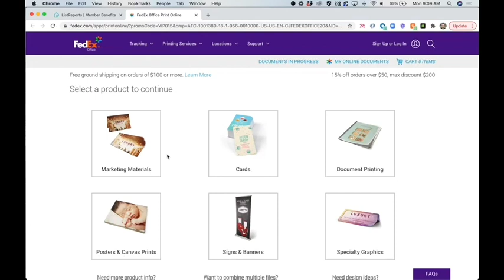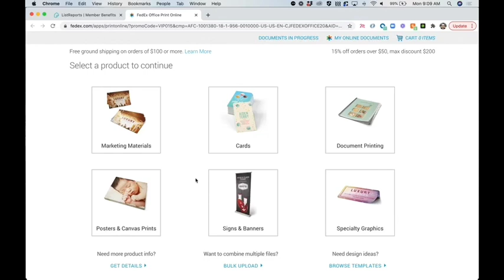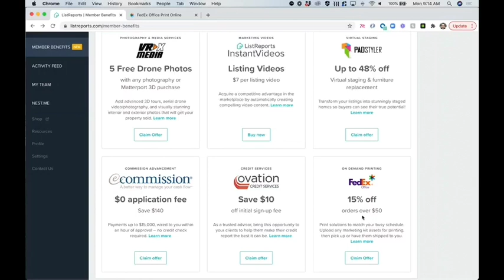Exclusive Discounts for FedEx Office Printing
We’re here to save you time and money. Conveniently design, print, and ship documents anytime, from flyers to postcards, with FedEx Office printing services. Learn about our exclusive discount for all products on the FedEx Office Print online platform.

Special guest: Mike Simon, Executive VP @ ListReports